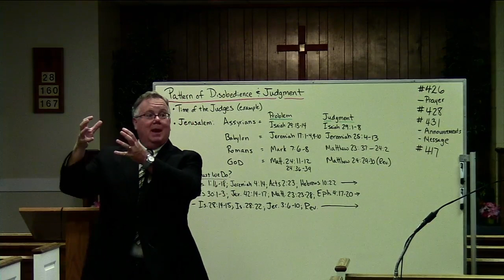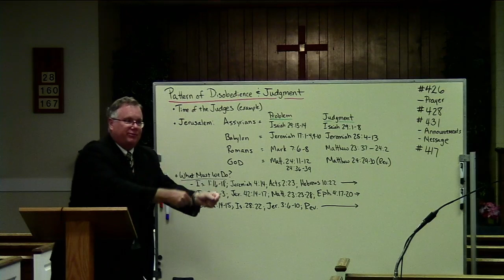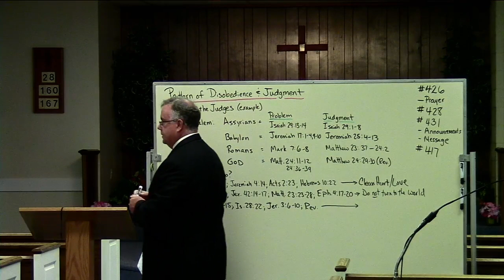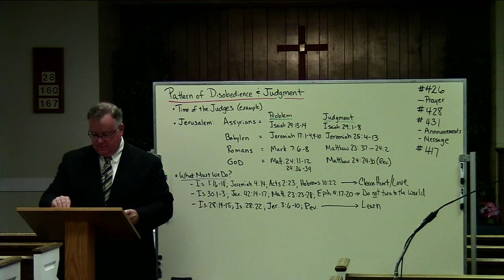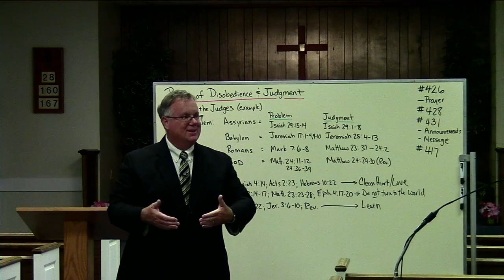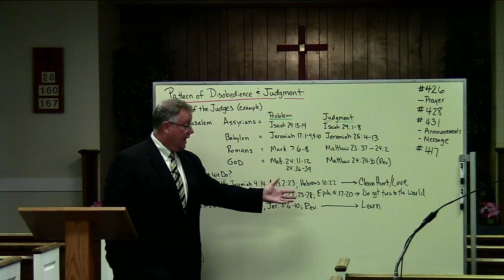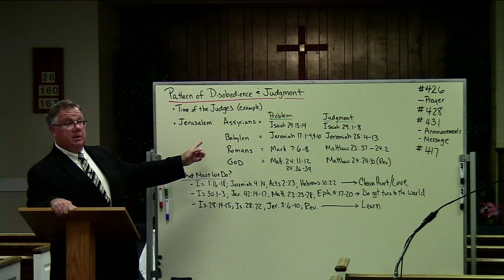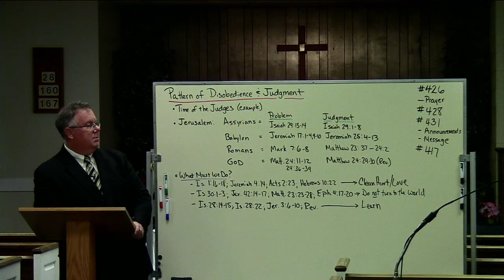Maranatha Baptist Church - August 22, 2021, Evening Service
Sermon: "Isaiah: Pattern of Disobedience & Judgment"